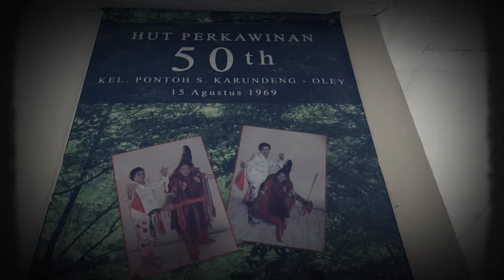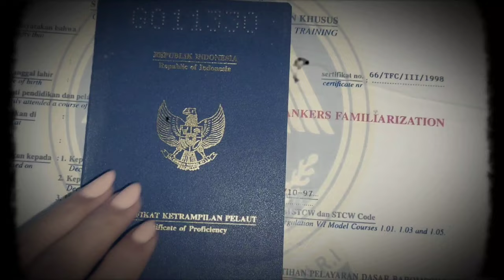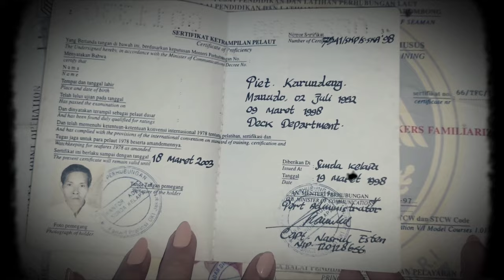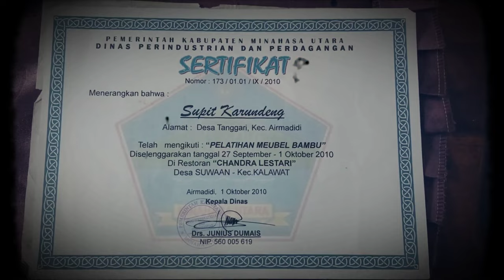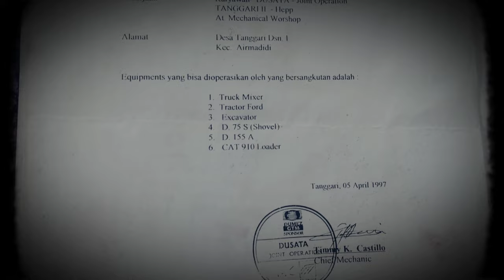PERJALANAN SANG TONAAS MINAHASA PONTO SUPIT KARUNDENG